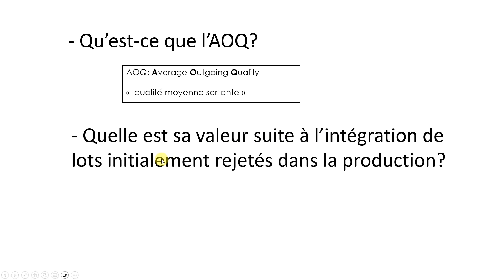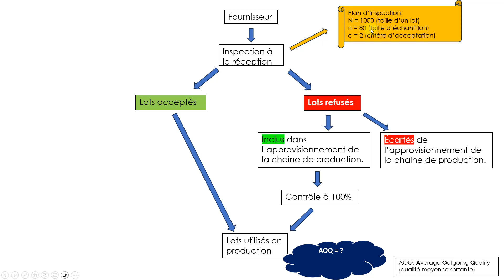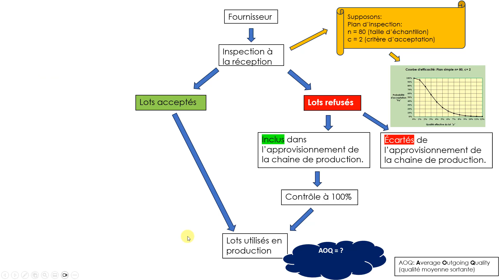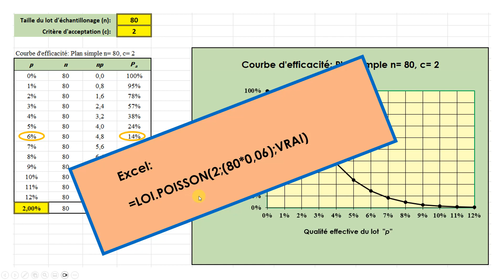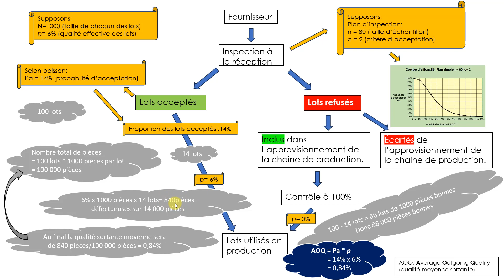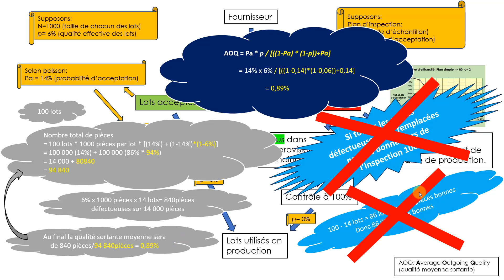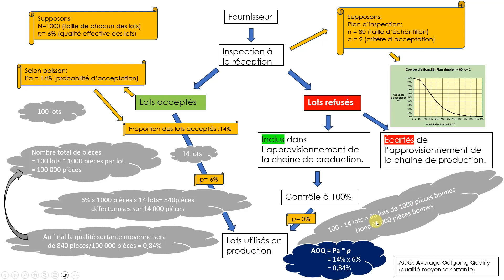Inspection rectifiante: AOQ